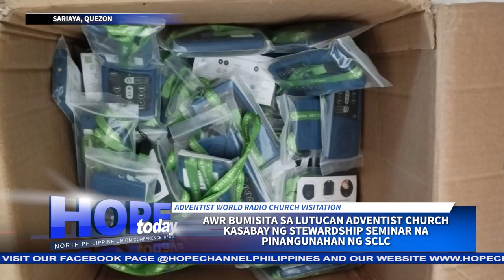AWR bumisita sa Lutucan Adventist Church kasabay ng Stewardship Seminar na pinangunahan ng SCLC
Bumisita ang Adventist World Radio Manila sa Lutucan Seventh-day Adventist Church, Sariaya, Quezon.
Kasabay nito ay isinagawa din sa nasabing simbahan ang Stewardship training na pinangunahan ng South Central Luzon Conference.
Alamin ang layunin ng AWR sa kanilang naging visitation sa balitang may pag-asa ni Marjurie Valdez…